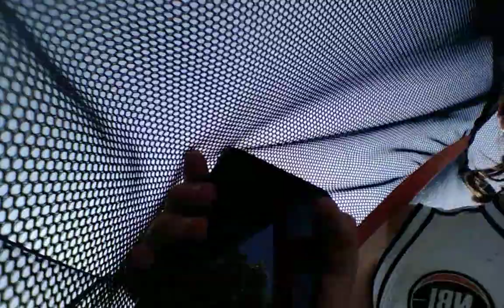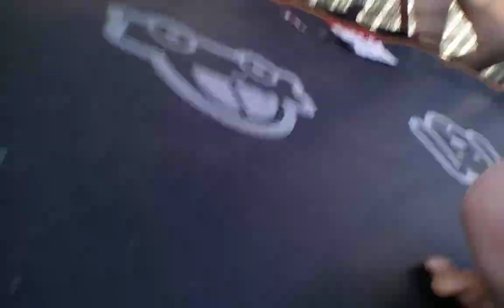Extreme hide and seek Elliot vs Lucy